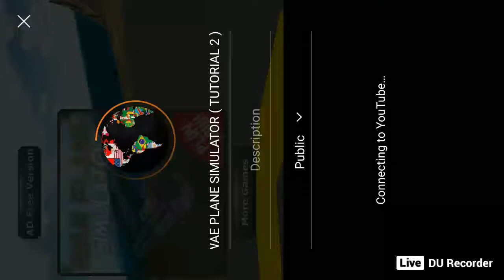WAR PLANE SIMULATOR ( TUTORIAL 2 )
Live stream your amazing moments. Share games, movies, TV shows and matches with more people